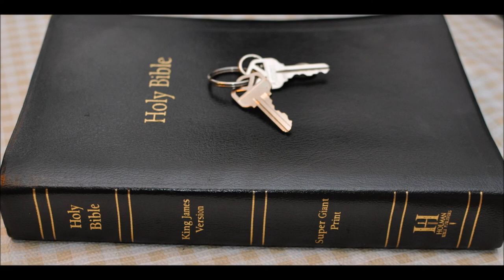Jeremiah 34 Commentary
1 The word which came unto Jeremiah from the LORD, when Nebuchadnezzar king of Babylon, and all his army, and all the kingdoms of the earth of his dominion, and all the people, fought against Jerusalem, and against all the cities thereof, saying,

2 Thus saith the LORD, the God of Israel; Go and speak to Zedekiah king of Judah, and tell him, Thus saith the LORD; Behold, I will give this city into the hand of the king of Babylon, and he shall burn it with fire:

3 And thou shalt not escape out of his hand, but shalt surely be taken, and delivered into his hand; and thine eyes shall behold the eyes of the king of Babylon, and he shall speak with thee mouth to mouth, and thou shalt go to Babylon.

4 Yet hear the word of the LORD, O Zedekiah king of Judah; Thus saith the LORD of thee, Thou shalt not die by the sword:

5 But thou shalt die in peace: and with the burnings of thy fathers, the former kings which were before thee, so shall they burn odours for thee; and they will lament thee, saying, Ah lord! for I have pronounced the word, saith the LORD.

6 Then Jeremiah the prophet spake all these words unto Zedekiah king of Judah in Jerusalem,

7 When the king of Babylon's army fought against Jerusalem, and against all the cities of Judah that were left, against Lachish, and against Azekah: for these defenced cities remained of the cities of Judah.

8 This is the word that came unto Jeremiah from the LORD, after that the king Zedekiah had made a covenant with all the people which were at Jerusalem, to proclaim liberty unto them;

9 That every man should let his manservant, and every man his maidservant, being an Hebrew or an Hebrewess, go free; that none should serve himself of them, to wit, of a Jew his brother.

10 Now when all the princes, and all the people, which had entered into the covenant, heard that every one should let his manservant, and every one his maidservant, go free, that none should serve themselves of them any more, then they obeyed, and let them go.

11 But afterward they turned, and caused the servants and the handmaids, whom they had let go free, to return, and brought them into subjection for servants and for handmaids.

12 Therefore the word of the LORD came to Jeremiah from the LORD, saying,

13 Thus saith the LORD, the God of Israel; I made a covenant with your fathers in the day that I brought them forth out of the land of Egypt, out of the house of bondmen, saying,

14 At the end of seven years let ye go every man his brother an Hebrew, which hath been sold unto thee; and when he hath served thee six years, thou shalt let him go free from thee: but your fathers hearkened not unto me, neither inclined their ear.

15 And ye were now turned, and had done right in my sight, in proclaiming liberty every man to his neighbour; and ye had made a covenant before me in the house which is called by my name:

16 But ye turned and polluted my name, and caused every man his servant, and every man his handmaid, whom ye had set at liberty at their pleasure, to return, and brought them into subjection, to be unto you for servants and for handmaids.

17 Therefore thus saith the LORD; Ye have not hearkened unto me, in proclaiming liberty, every one to his brother, and every man to his neighbour: behold, I proclaim a liberty for you, saith the LORD, to the sword, to the pestilence, and to the famine; and I will make you to be removed into all the kingdoms of the earth.

18 And I will give the men that have transgressed my covenant, which have not performed the words of the covenant which they had made before me, when they cut the calf in twain, and passed between the parts thereof,

19 The princes of Judah, and the princes of Jerusalem, the eunuchs, and the priests, and all the people of the land, which passed between the parts of the calf;

20 I  will even give them into the hand of their enemies, and into the hand of them that seek their life: and their dead bodies shall be for meat unto the fowls of the heaven, and to the beasts of the earth.

21 And Zedekiah king of Judah and his princes will I give into the hand of their enemies, and into the hand of them that seek their life, and into the hand of the king of Babylon's army, which are gone up from you.

22 Behold, I will command, saith the LORD, and cause them to return to this city; and they shall fight against it, and take it, and burn it with fire: and I will make the cities of Judah a desolation without an inhabitant.